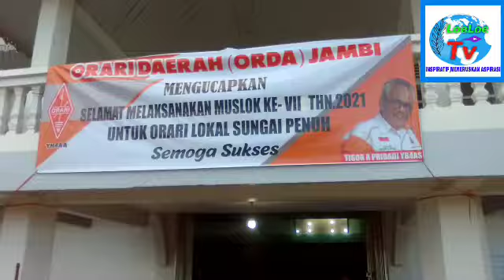Bahuri terpilih ketua Orari Kota Sungai penuh